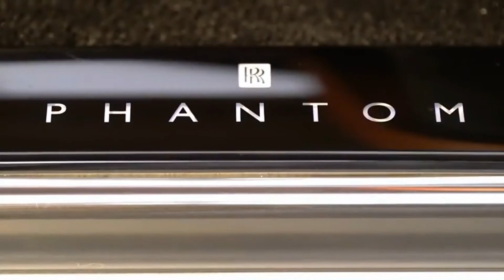Introducing The New Rolls Royce Phantom 2018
New versions of the Rolls-Royce Phantom don’t appear often, so the company can be forgiven for making what the British would describe as “a bit of a fuss” when they do. The original Phantom was introduced in 1925, and Rolls claims that makes it the longest-lived model name in automotive history. In truth, there have been some lengthy gaps between a few of the generations, but this new eighth generation is directly replacing the current car, which was the first BMW-developed Rolls-Royce. This, we remind you, is a car for people who regard the Bentley Mulsanne as too common.